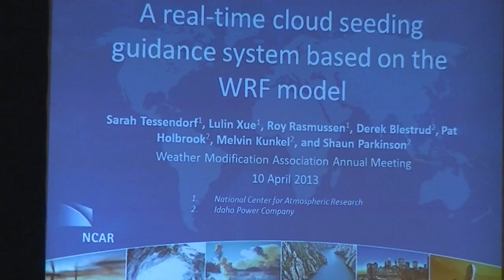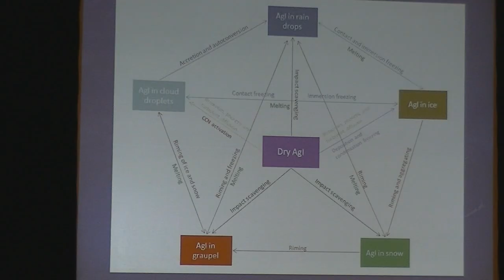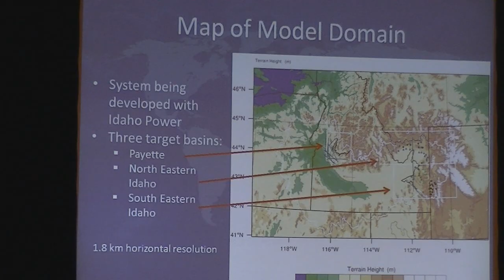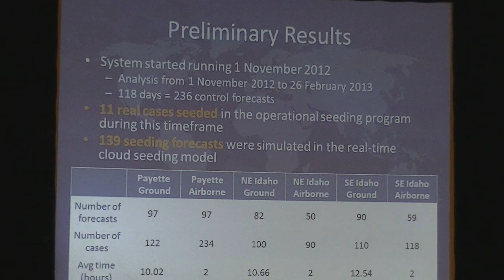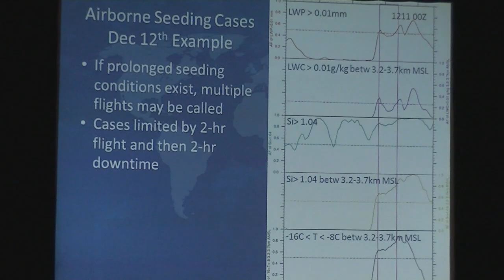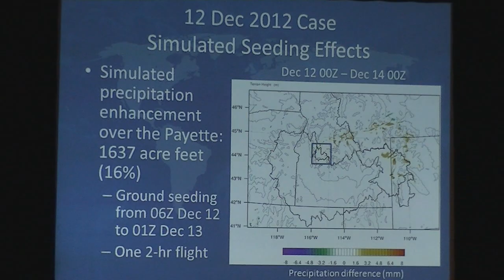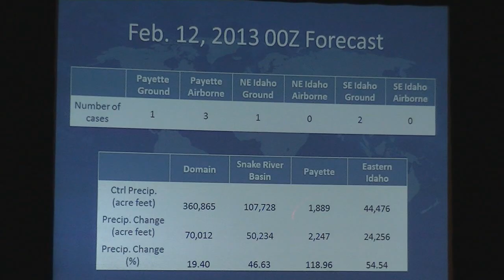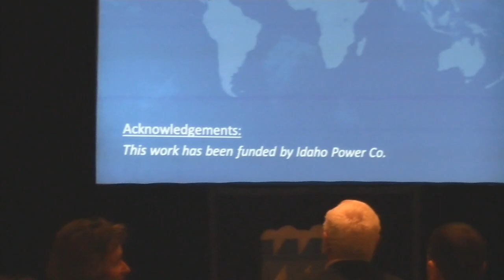Weather Modification Conference - NOAA & Idaho Power Cloud Seeding - Spring 2013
WTWMA - West Texas Weather Modification Association held this meeting in San Antonio, TX , April 2013.

This video footage was shot by our community reporter - JNRreports , -- this is just another part of a series (about 10 hours of footage) from this particular weather modification conference.

I (we) sent JNReports to Texas for this weather modification conference, as part of our documentary "Genetically Modified Society".

Due to time constraints in the documentary (already at 1hr 30min), we were unable to include a lot of the data from the conferences attended.

This portion of the presentation covers AgI seeding (silver iodide cloud seeding) , the studies done by scientists from NOAA along with Idaho Power, also covers methods of dispersal, as well as results of past weather modification campaigns.

Cloud seeding pentacle can be seen at 4min 20sec.

More on Idaho Power cloud seeding:

video here -

Thanks again to my viewers who donated to allow JNReports to travel to these conferences , to obtain this original footage.   Hear it from the mouths of the professionals in the industry.  Weather Modification using aerosol distribution via airplane, and ground based plume generators.